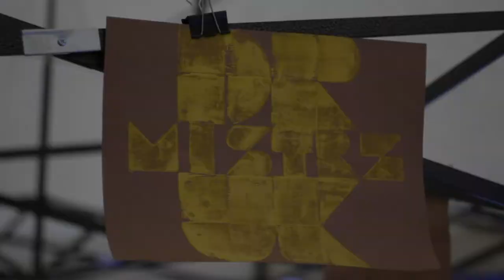SZTEMPL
Stworzona w Warsztacie Miejskim drukarnia umożliwia układanie niezliczonych wzorów jak z klocków i druk na dowolnym materiale — papierze, koszulce, torbie. Świetna zabawa dla wszystkich niezależnie od wieku. Przyjdź i wypróbuj w pracowni Warsztatu Miejskiego w Gliwicach!

Projekt i wykonanie: Aleksander @ figle.design